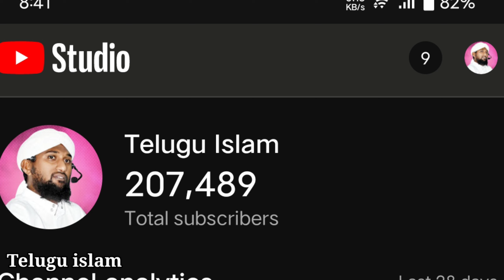🔴 సమాజ నాశనానికి ఈ నాలుగు కారణాలు